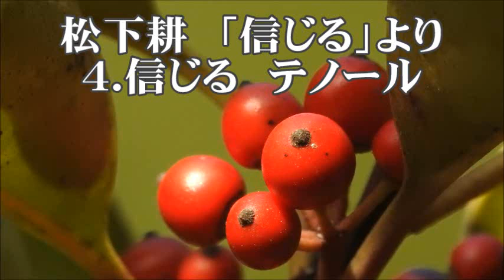松下耕 「信じる」より ４．信じる テノール 混声４部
合唱曲・音取り　４．信じる　テノール
混声合唱とピアノのための「信じる」より
谷川俊太郎　作詞 ／ 松下　耕　作曲